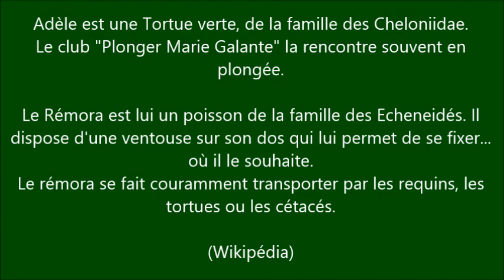Adele, la tortue verte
Adèle est une Tortue verte, de la famille des Cheloniidae.
Le club "Plonger Marie Galante" la rencontre souvent en
plongée.
Le Rémora est lui un poisson de la famille des Echeneidés. Il
dispose d'une ventouse sur son dos qui lui permet de se fixer...
où il le souhaite.
Le rémora se fait couramment transporter par les requins, les
tortues ou les cétacés.
(source des informations : Wikipédia)